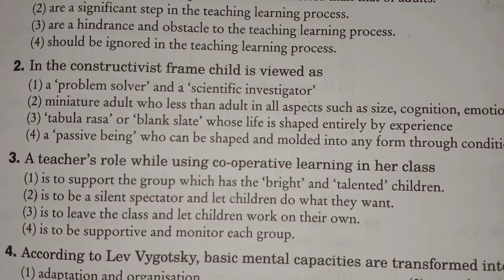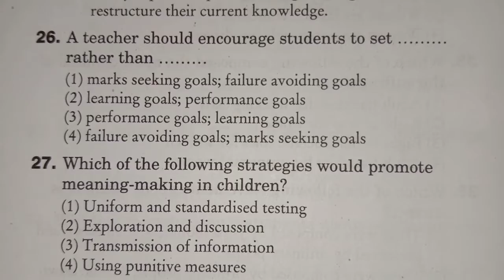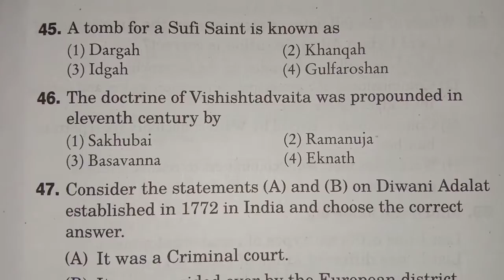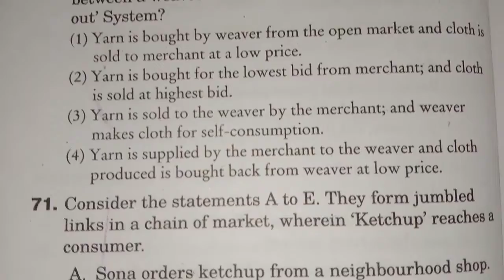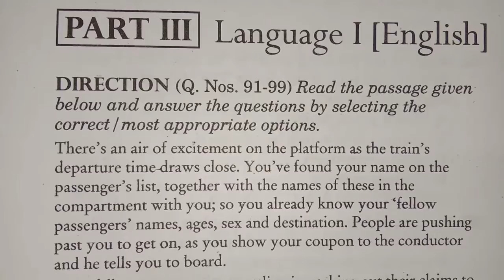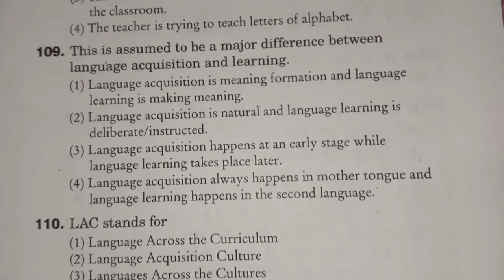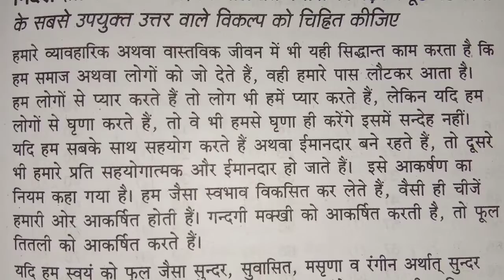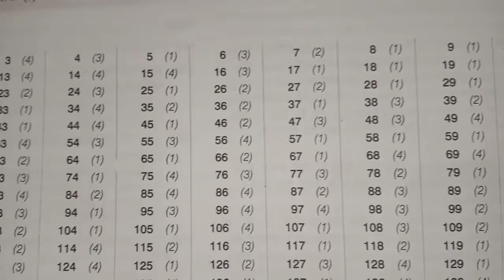CTET Paper 2 || 7 July 2019 || Previous Year Paper || जुलाई 2019 का प्रश्न पत्र